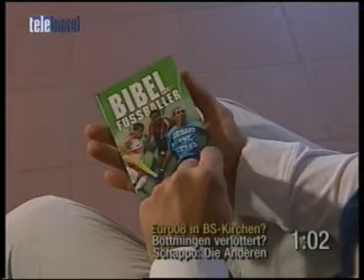Kickoff2008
TeleBasel Beitrag